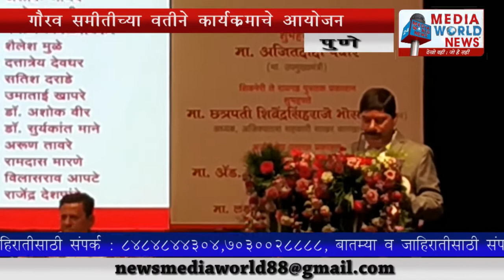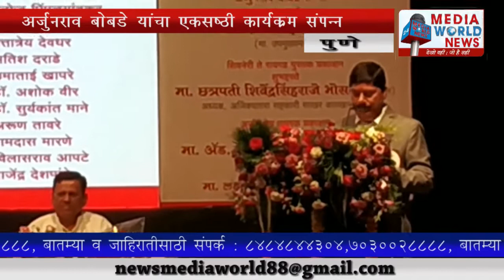अर्जुनराव बोबडे यांची एकसष्ठी समारंभ पुण्यात सम्पन्न